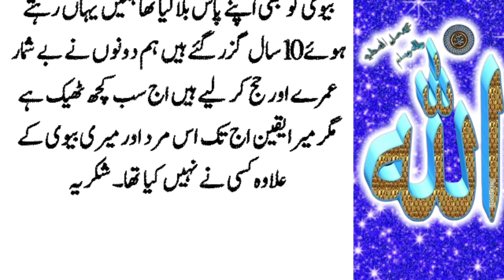Islamic story in urdu audio | میںں رات کو روزہ رسول پر آجاتا#luckynadeem@iloveislamstudio®√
Here are some keywords based on your request:

1. Prophet Muhammad (PBUH)
2. Night
3. Fasting
4. Sunnah
5. Voluntary fasts
6. Tahajjud
7. Ibadah (worship)
8. Night prayer
9. Seclusion
10. Islamic practice
If you need more specific keywords or want adjustments, let me know
Here are a few hashtag suggestions related to the Prophet (PBUH) fasting at night:

1.
2.
3.
4.
5.
6.
7.
8.
9.
10.
Let me know if you need more options!